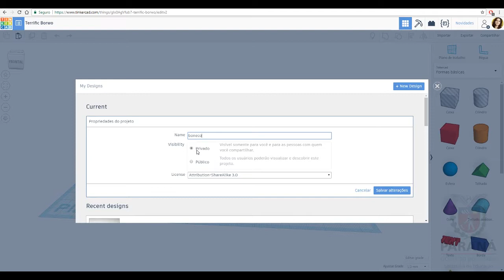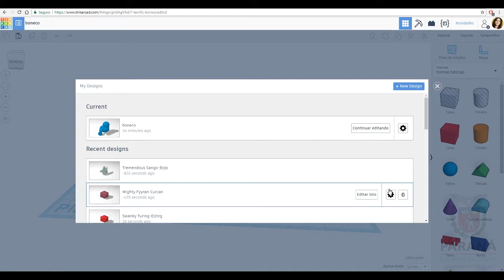TUTORIAL 3D - Tinkercad 8